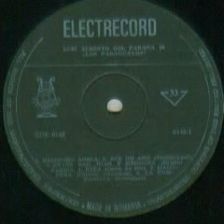Luis Alberto del Parana and Los Paraguayos-Reza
Composed by Casto Dario
EDE 0148 "Luis Alberto del Parana si formatia Los Paraguayos in Romania 4"